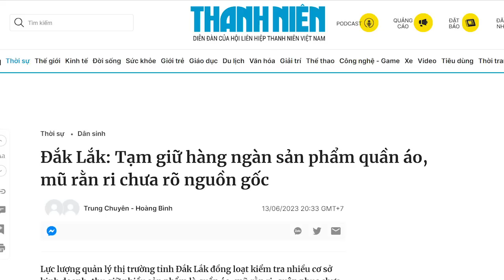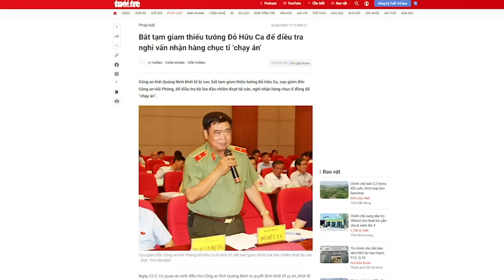Hàng nóng, quân đông sao “thỏ đế”? Quyền bính, lính hăng lại sợ “rằn ri”?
Đất nước là mãi mãi, triều đại là nhất thời. Với một chế độ chỉ coi dân là đối tượng để khai thác, coi đất nước là chiến lợi phẩm, thì trước sau gì người dân cũng sẽ nhận ra, và tất nhiên, một khi dân đã nhận ra thì Đảng sẽ tàn mà thôi. Đất nước này không của riêng ai. Nó là của toàn dân, không phải của Đảng.